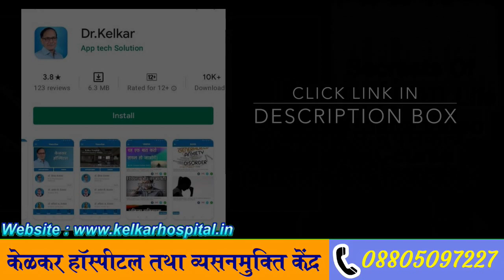garbh nirodhank upkaran aur sex ki eccha | Dr. Deepak Kelkar |MBBS,MD.